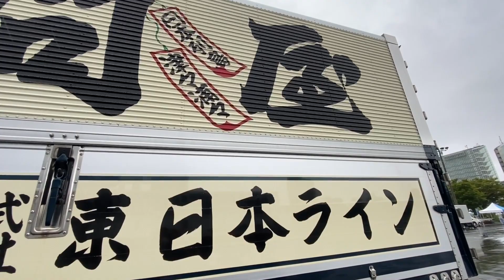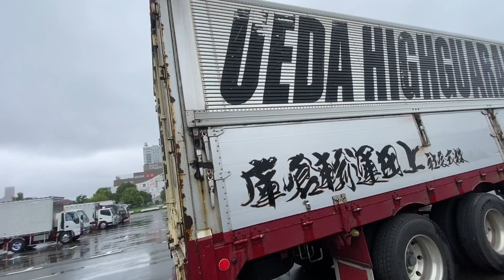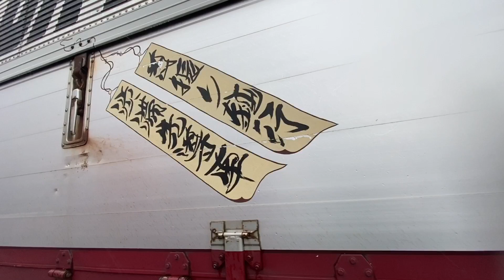ZOU 4th Anniversary お台場にデコトラ集結！！東日本ラインや超ロングな10尺トレーラーなど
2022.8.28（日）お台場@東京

自己満足の拙い動画ですが楽しんで頂けましたら嬉しく思います。